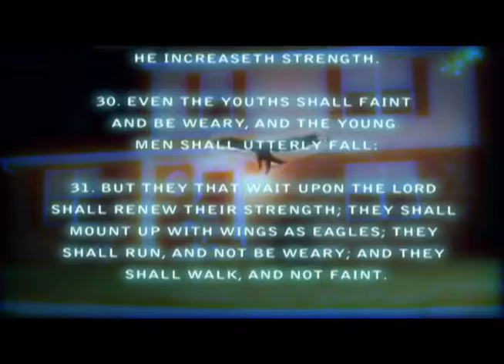Isaiah Wait - Film by David Lee Roberts Jr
Isaiah Wait tells of a Grandmother (Ms. Bennett) raising her Grandson (Isaiah) while struggling to pay bills and exhibiting an unshakeable faith in God. Her faith is tested when she's down to her last $60. Isaiah wants food for the week, but Grandma is committed to giving her tithes to the church for the week. Isaiah is
fed-up and struggles to understand faith. But during hard times, he later finds that those who are obedient and wait on the Lord are blessed beyond measure.

Film by David Lee Roberts, Jr.